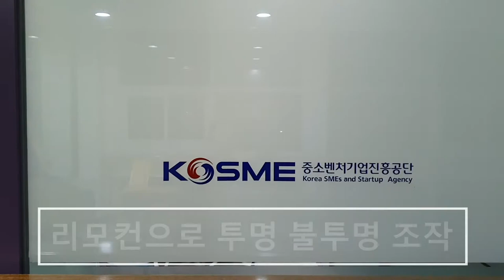중소벤처기업진흥공단 연수원 VC스마트필름 (PDLC) 설치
비코코리아 모닝
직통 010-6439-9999